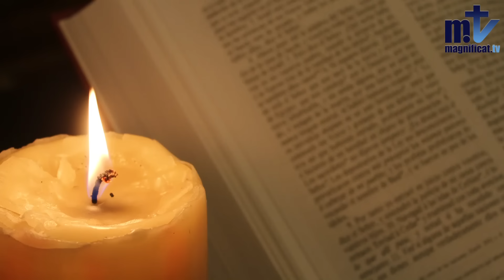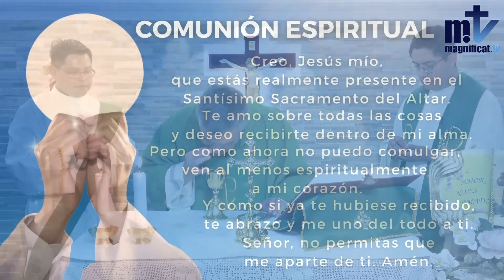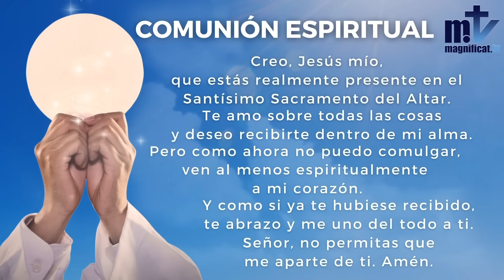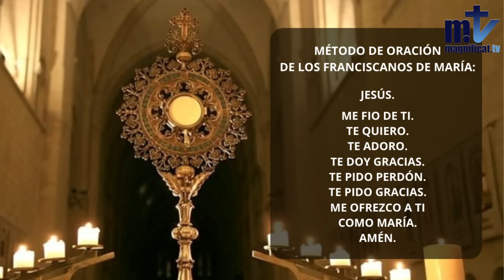La Santa Misa de hoy |Miércoles, XXVII semana del Tiempo ordinario|11-10-2023|P. Santiago Martín, FM